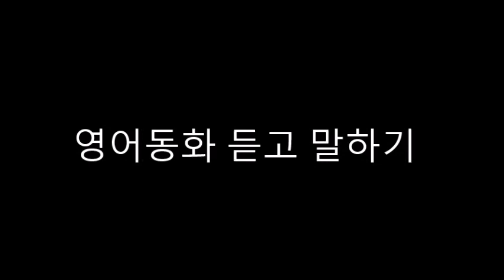영어동화 듣고 말하기-71. The Piped Piper of Hamelin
작은 마을에, 사람들이 평화롭게 살았다.
어느 날 놀라운 일이 발생하였다.
쥐가 왔다.

그들은 크고 무서운 쥐였다.
그들은 곡식과 집안에 있는 모든 음식을 먹었다.

그들은 심지어 개와 고양이를 쫓기도 하였다.
마을 사람들이 겁을 먹었다.
대책을 세우자.

마을 지도자들이 쥐를 없애려고 애를 썼다.
그러나 그들은 실패하였다.
어느 날, 피리 부는 사람이 이 마을의 지도자를 방문하였다.

저에게 금 1000개를 주시면, 제가 모든 쥐들을 없앨 수 있어요.
어떻게?
우리가 여러 가지 방법으로 노력하였으나, 실패하였어.
잠시, 두고 보십시오.

그 지도자는 매우 기뻤다.
내가 금 5만개를 줄게.
다음날, 그는 거리에 나갔다.

그리고 피리를 불기 시작하였다.
이 마을의 모든 쥐들이 사방에서 튀어나왔다.
그들은 피리 부는 사람을 따라갔다.

그는 피리를 불고, 또 불었다.
그는 강으로 걸어갔다.
잠시 후에, 모든 쥐들이 강으로 들어갔다.

그리고 빠져 죽었다.
만세!
마을 사람들이 너무나 기뻐하였다.
피리 부는 사람은 마을의 지도자에게 가서 금을 달라고 하였다.

그러나, 그는 금을 조금도 주고 싶지 않았다.
쥐를 죽게 한 것은 너 뿐만 아니라, 강물이다.
그리고 너의 피리도 그들을 죽게 하였다.

집으로 가라!
당신은 약속을 지키지 않았어요.
내가 다시 피리를 불 것입니다.
그렇지만 이번에는 당신이 좋아하지 않을 것입니다.

그는 지도자를 떠났다.
다음날, 그는 다시 피리를 불기 시작하였다.
한명씩, 이 마을의 모든 아이들이 그를 따르기 시작하였다.
순식간에, 그들은 긴 행렬을 이루었다.

무슨 일인가?
그들이 어디로 가는 것인가?
마을 사람들은 의아스럽게 여겼다.

마을의 모든 아이들이 그를 따랐다.
그들은 피리부는 사람을 따르고, 또 따랐다.
마을의 모든 사람들은 아이들을 바라보았다.

그들이 위험하다.
중단을 시키자.
어떤 사람들이 외쳤다.
그러나, 아무도 그 긴 행렬을 중단 시키지 못하였다.

피리부는 사람은 아이들을 커다란 동굴로 데려 갔다.
그들은 모두 동굴 안으로 사라졌다.
그 후부터 아무도 아이들을 보지 못하였다.